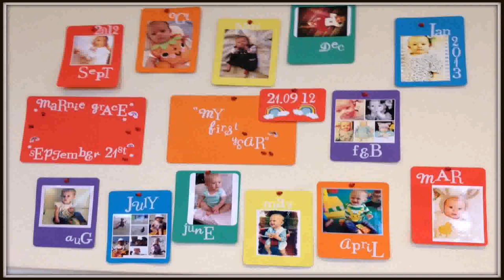First Birthday Party Room Decoration Ideas